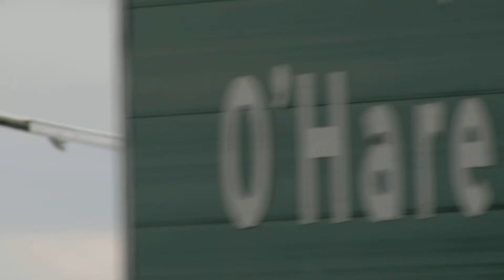O'Hare Int'l Airport - Virgin America Airbus A320 - Flight 232 [10.06.2012]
N622VA, also known as "California Dreaming" is an Airbus Industrie A320-214 (cn 2674). Here, you can see it arriving on final approach for Runway 28 at Chicago's O'Hare International Airport (KORD/ORD) as Virgin America Flight 232 from Los Angeles International Airport (KLAX/LAX).

Recorded with a Canon PowerShot SX40HS on Saturday, October 6th, 2012.